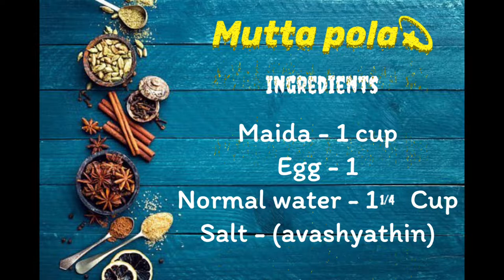മലബാർ സ്പെഷ്യൽ മുട്ടപ്പോള॥വെറും രണ്ട് ചേരുവകൾ കൊണ്ട് ഒരു അടിപൊളി ഇഫ്താർ ഐറ്റം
Ingredients:-
Maida-1cup
Egg-1

For dipping;
To coconut milk add sufficient amount of sugar and a pinch of cardamom powder mix well and the dip is ready!!